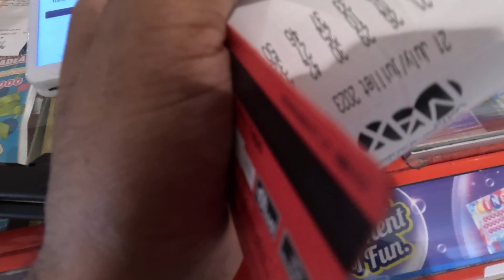Halifax, Canada, Living in Nova Scotia Halifax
Halifax Vlog, Canada